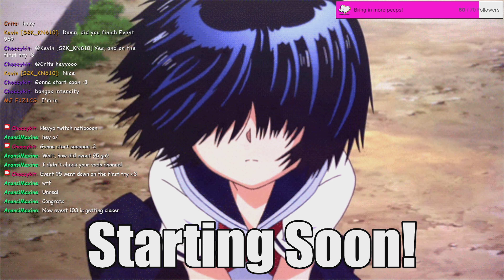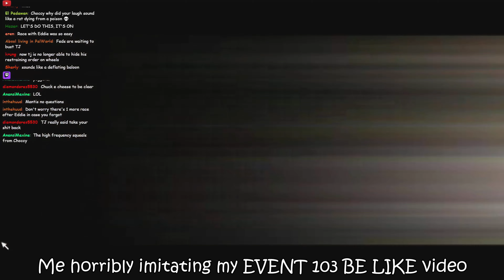How NOT to end in the Underground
Well, that was quite embarrassing...

Anyway, the end of eddie and Need for Speed Underground is here! I enjoyed playing this on stream but as all good things are, they must come to an end.